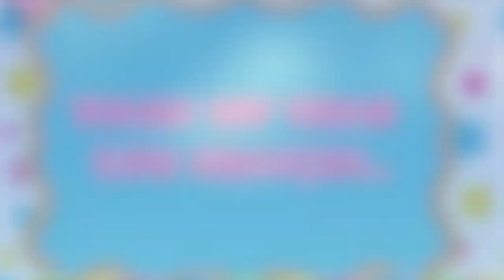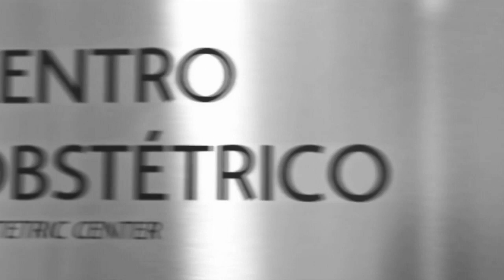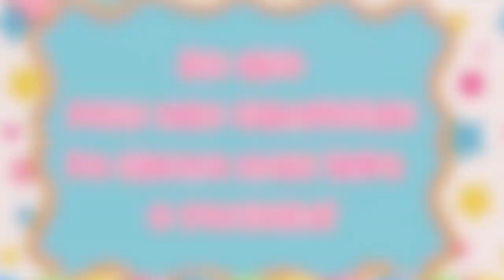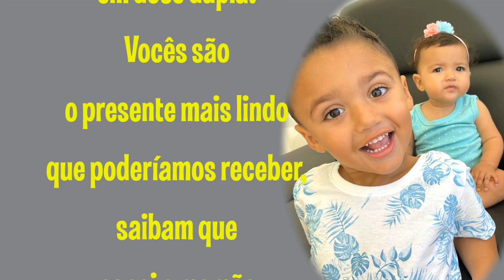RETROSPECTIVA IRMÃOS EDUARDO E ELOISA